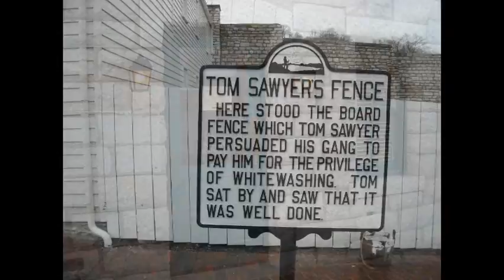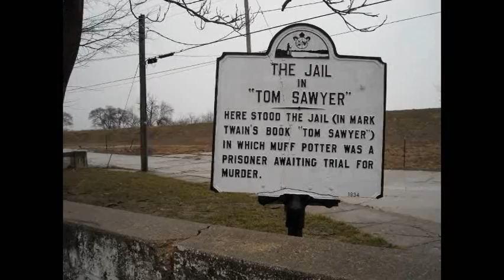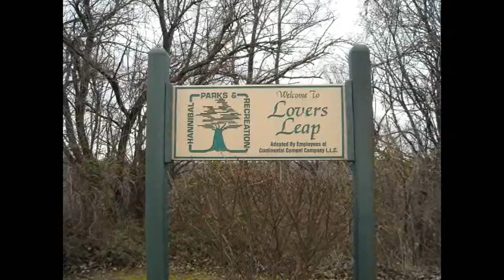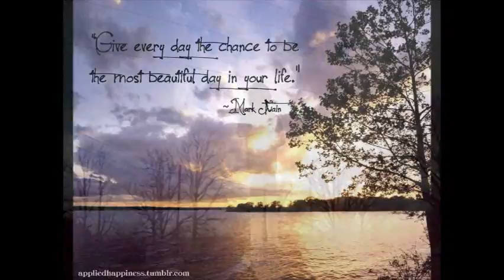The hannibal Trip 2012.wmv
If you have never been to Hannibal Mo. or even if you have, check out this movie very entertaining. I think you will like it. It stars Mark twain also Gary and Kathye Geissler.